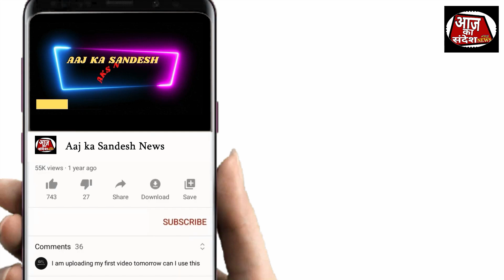ULHASNAGAR | पोलिस की कारवाई से जनता खुश, करोड़ों के Mobile और आभूषण वापस किये गए